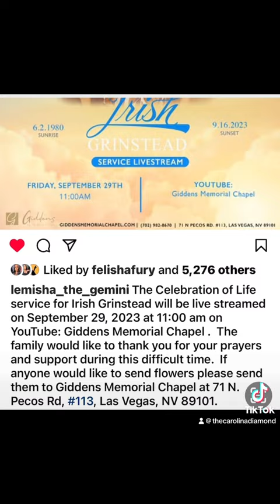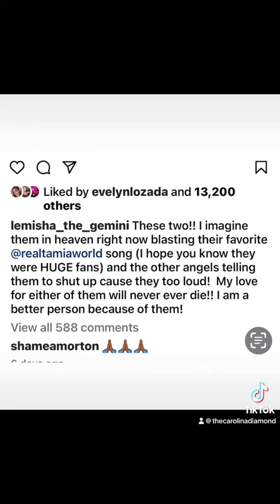Irish of 702’s home going service